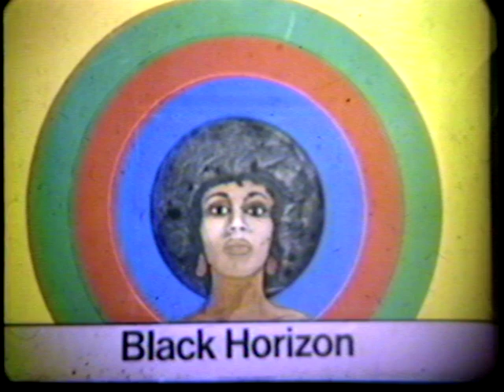Black Horizon - Episodes 872 and 838 – Black United Front of Nova Scotia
Episode 872
Host: Hamid Rasheed
Note: Community News

Episode 838
Host: Hamid Rasheed
Guests: Wanda Thomas Bernard and Castor Williams
Note: Recap of BUF's recent conference sessions: Crisis of the Black Family and The Black Family and Education

Production: Dartmouth Cable Television
Reference: Nova Scotia Archives 2002-066/028-08